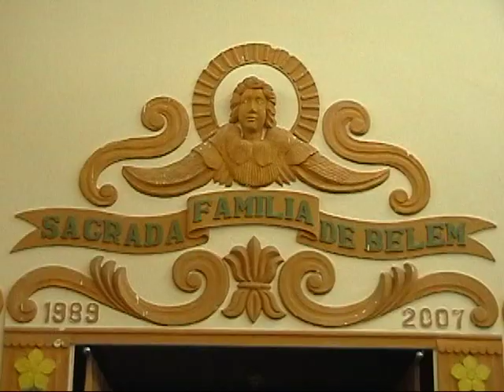Visita de Dom Lucena a Belém/PB (2010) | PARTE 2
Visita Pastoral do Bispo da Diocese de Guarabira, Dom Francisco de Assis Dantas de Lucena, à cidade de Belém (Paraíba), no dia 18 de agosto de 2010. (MISSA DE ACOLHIDA NA IGREJA SAGRADA FAMÍLIA).

Vídeo: Jord Vídeo.